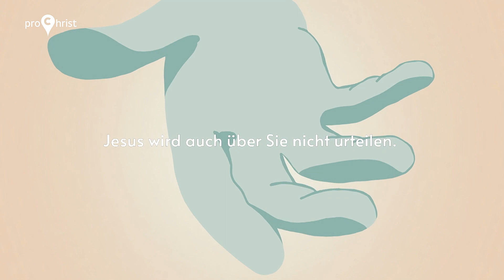Festival nádeje – Prochrist 2021 | Dúfam, lebo som voľný (Žena pri Jákobovej studni)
Prosíme o podporu prípravy vysielania Festivalu nádeje | Prochrist 2021 Číslo účtu: SK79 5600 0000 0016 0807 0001 VS: 122021